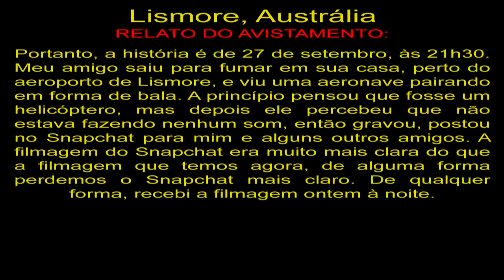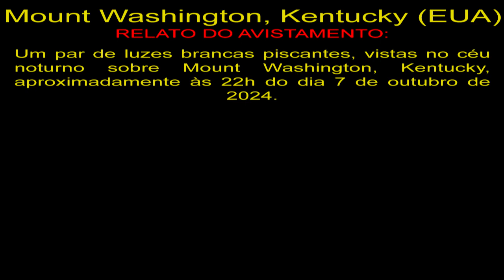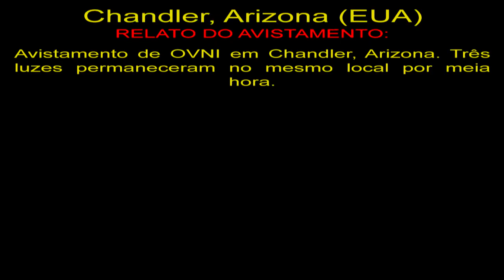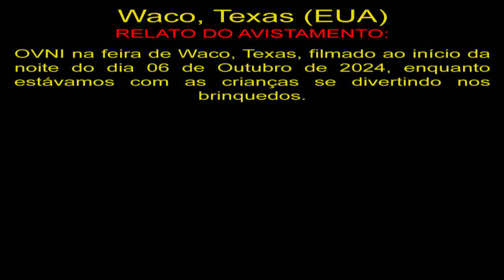OVNI Gravado Sobre Feira em Waco, Texas UFO Recorded Over Fair in Waco, Texas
Lismore, Austrália
Portanto, a história é de 27 de setembro, às 21h30. Meu amigo saiu para fumar em sua casa, perto do aeroporto de Lismore, e viu uma aeronave pairando em forma de bala. A princípio pensou que fosse um helicóptero, mas depois ele percebeu que não estava fazendo nenhum som, então gravou, postou no Snapchat para mim e alguns outros amigos. A filmagem do Snapchat era muito mais clara do que a filmagem que temos agora, de alguma forma perdemos o Snapchat mais claro. De qualquer forma, recebi a filmagem ontem à noite.

Mount Washington, Kentucky (EUA)
Um par de luzes brancas piscantes, vistas no céu noturno sobre Mount Washington, Kentucky, aproximadamente às 22h do dia 7 de outubro de 2024.

Chandler, Arizona (EUA)
Avistamento de OVNI em Chandler, Arizona. Três luzes permaneceram no mesmo local por meia hora.

Waco, Texas (EUA)
OVNI na feira de Waco, Texas, filmado ao início da noite do dia 06 de Outubro de 2024, enquanto estávamos com as crianças se divertindo nos brinquedos.

OVNIS Reais
Real UFO
НЛО